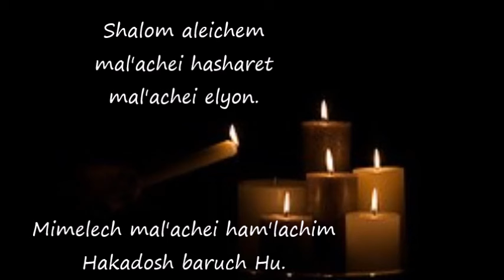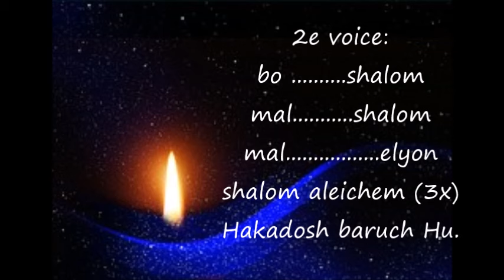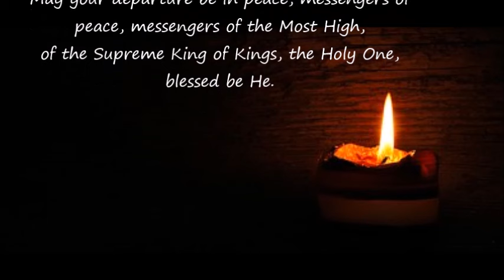Shalom Aleichem (with lyrics) piano and flute - שלום עליכם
lyrics: Folk
music written by the American composer and conductor Rabbi Israel Goldfarb on May 10, 1918
Shabath blessing song
Piano: Chrisje Kuster
Flute: Angelique Kuster